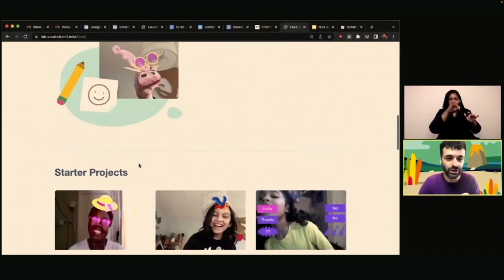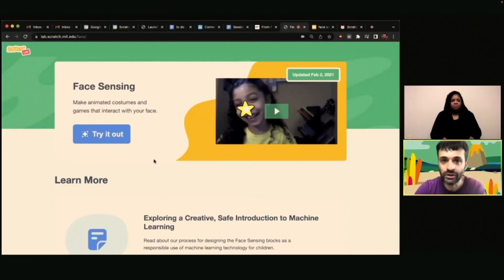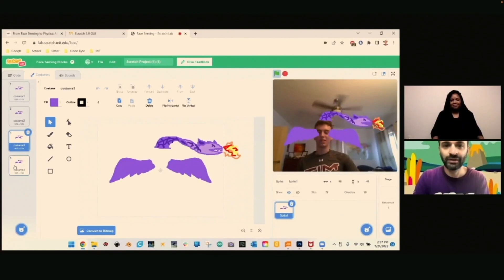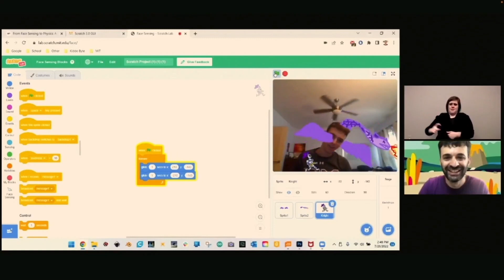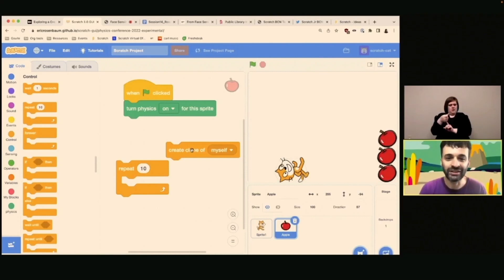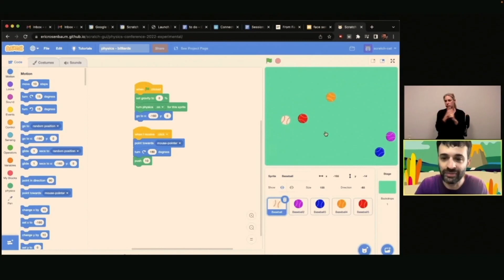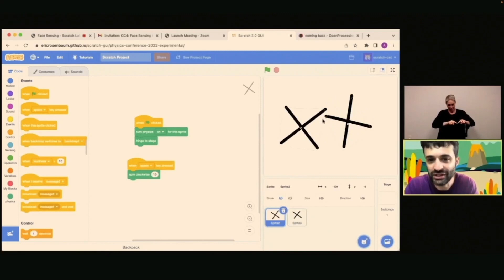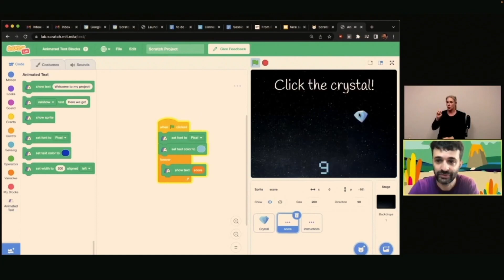Da Face Sensing alla fisica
Sapevi che puoi usare Scratch per appiccicare cose sulla tua faccia? O per far fare il moonwalking al gatto di Scracth? Eric e Mimi del team di Scratch condurranno i partecipanti attraverso un'avventura nelle estensioni di Scratch! Sperimenteremo con i blocchi Face Sensing e Testo animato attualmente disponibili in Scratch Lab, per poi dirigerci in territori meno battuti come le estensioni Sound Sensing e quelle fisiche. Non serve portare nient'altro che la tua immaginazione... Che cosa creerai?

Presentatori: Aaron Reuland (Norwood Public Schools), Robbie Khazan (Kiddo Byte), Eric Rosenbaum (Scratch Foundation), Mimi Shalf (Scratch Foundation)